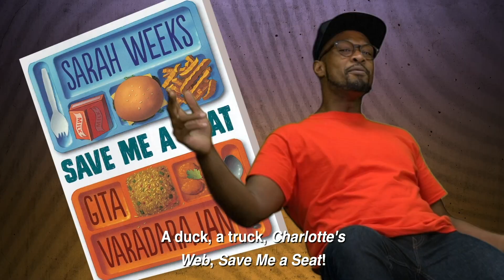The Book Boys Review The Tiger Rising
The Book Boys know a thing or two about friendship—and that’s just one of the reasons why they were so moved by Kate DiCamillo’s The Tiger Rising.